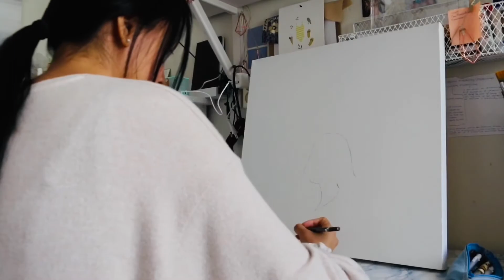Oil painting ‘Dearly beloved’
I made an oil painting inspired of the music Dearly beloved by Yoko Shimomura - remixed by Less Gravity